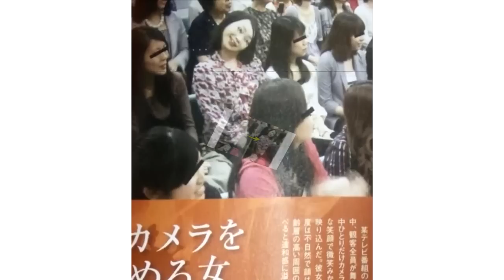លាតត្រដាងការពិតពី“ ក្មេងស្រីងាកក្បាល ៩០ដឺក្រេ” នៅលើកញ្ចក់ទូរទស្សន៍ជប៉ុ​ន ដែលគ្រប់គ្នាគិតថានាងជាខ្មោច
សូមអធ្យាស្រ័យ

ចំពោះការមិនបានតប ខំមិនបានគ្រប់គ្នា

Ms Socheata